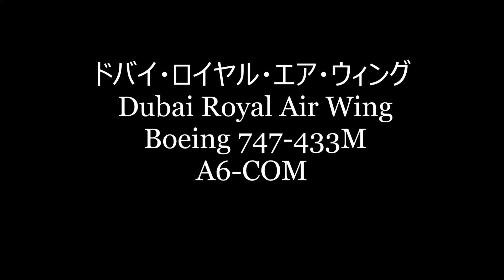✈✈RJAA成田空港二回目の飛来!!お馬さん乗せて到着!!ドバイ・ロイヤル・エア・ウィング Dubai Royal Air Wing Boeing 747-433MA6-COM Narita RWY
お馬さん乗せて帰って来ました。。
ドバイ・ロイヤル・エア・ウィング
 Dubai Royal Air Wing
 Boeing 747-433M
A6-COM